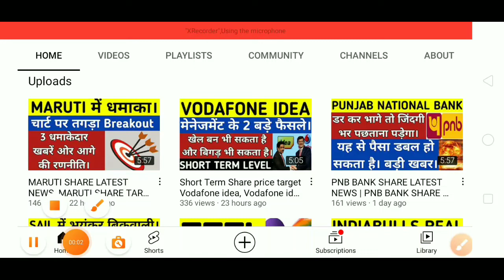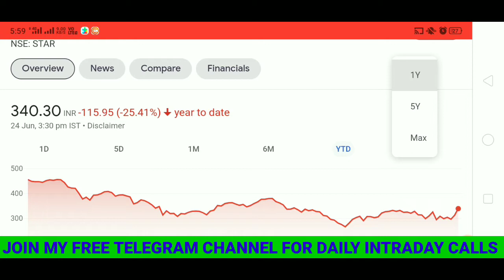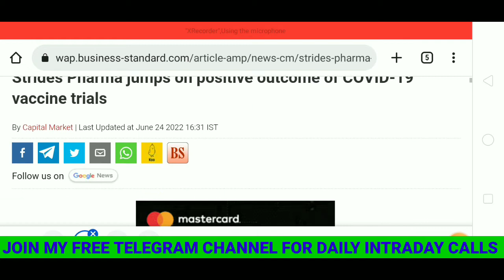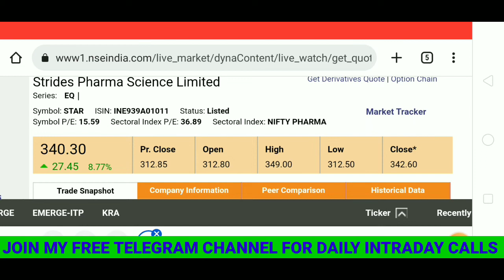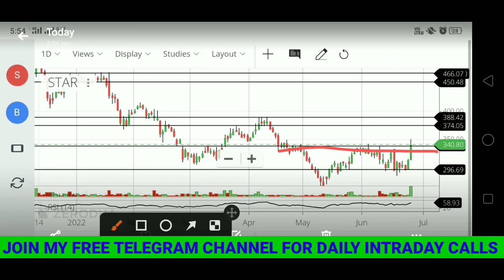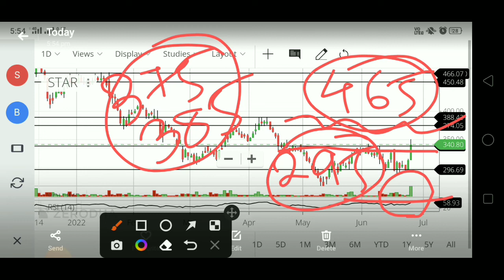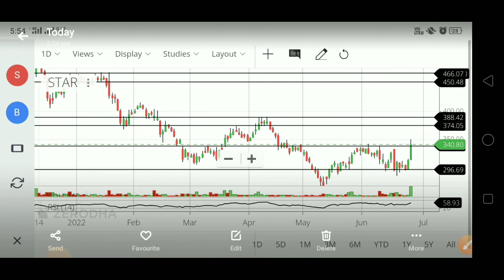STRIDE PHARMA SHARE LATEST NEWS, STRIDE PHARMA SHARE TARGET, STRIDE PHARMA SHARE ANALYSIS TODAY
👉 Open Free Demat & Trading Account With UPSTOX